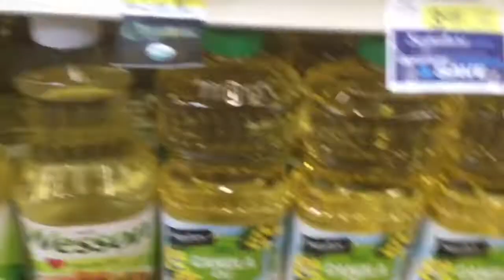I got out of the house part 1 vlog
Just another vlog! I’m off work today